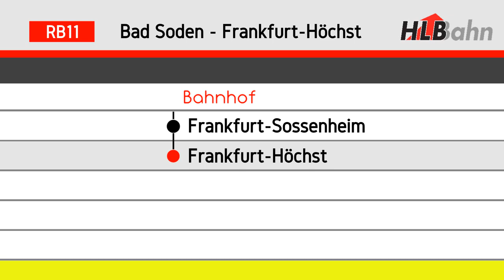[Hessische Landesbahn] Ansagen der RB11 Bad Soden - Frankfurt Höchst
hier sind die Ansagen der Linie RB11 zwischen Bad Soden und Frankfurt-Höchst. Seit Dezember 2022 betreibt nicht mehr die HLB diese Linie, sondern die Firma Start Taunus, womit die Ansagen historich sind.
Die Anzeigebilder wurden mit Paint.NET selbst erstellt.

Aufgenommen in der BR1440 (Alstom Coradia Continental).
Stimme: unbekannt.

Linienverlauf:
- Bad Soden
- Sulzbach
- Frankfurt-Sossenheim
- Frankfurt-Höchst

Ich hoffe, dass euch das Video gefällt und wünsche viel Spaß beim Anschauen.
Die unberechtigte Weiterverwendung des hier gezeigten Videomaterials ist untersagt.